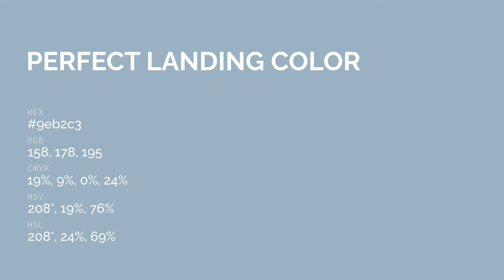Perfect Landing color 9eb2c3 hex color - Blue color - Warm color 9eb2c3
What color is Perfect Landing ? 9eb2c3 hex color - Blue color - Warm color 9eb2c3

Hex 9eb2c3 Color Code is also known as Perfect Landing color.

Hex 9eb2c3 Color code in RGB color code model is created after adding 61.96% red color, 69.80% green color and 76.47% blue color.
Hex 9eb2c3 Color code in CMYK color (process color) code model is generated after subtraction of 18% cyan, 8% magenta, 0% yellow and 23% black.